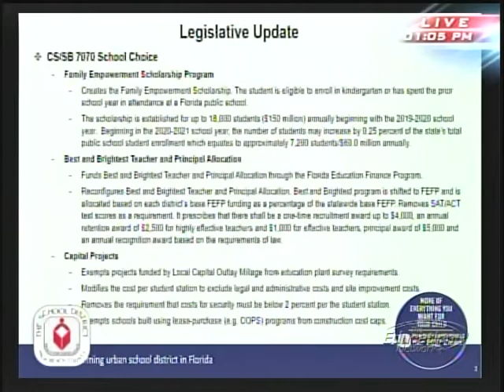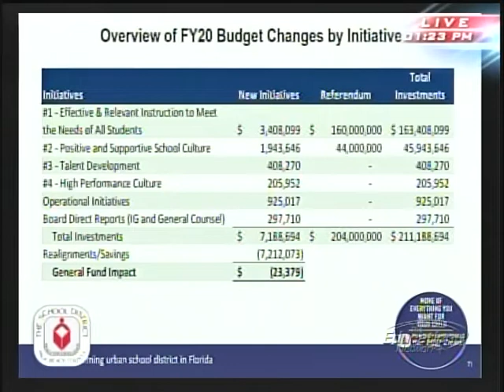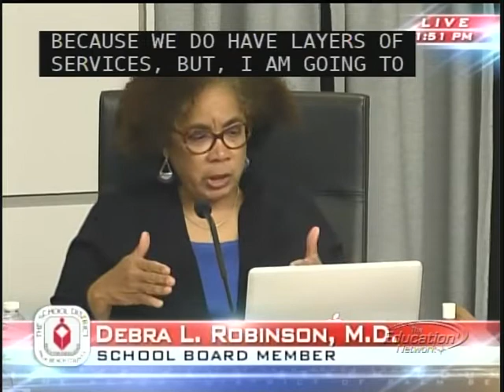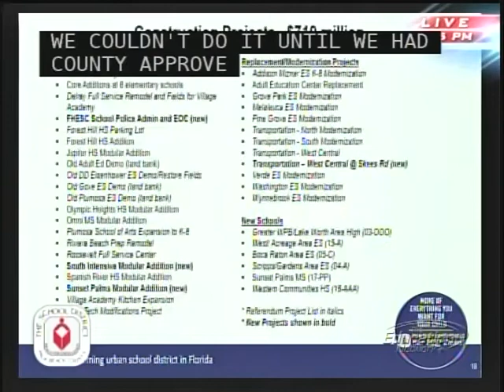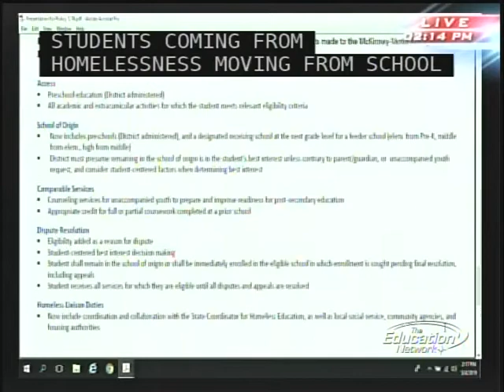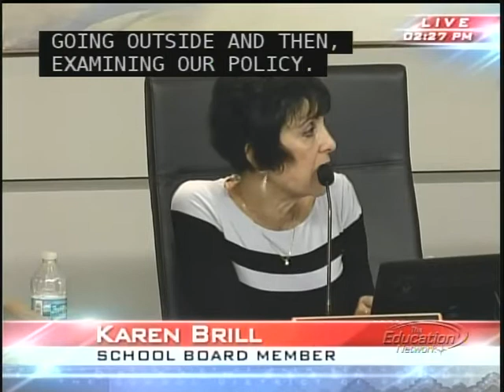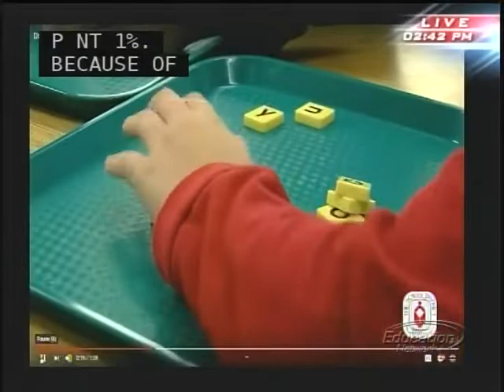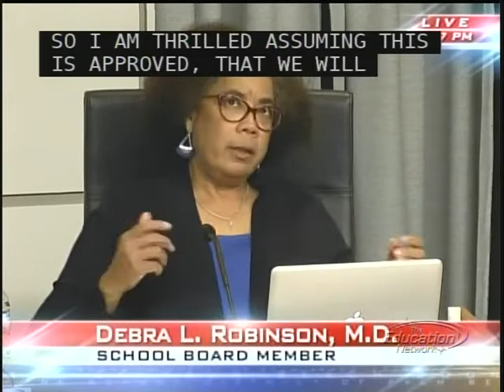5/8/2019 SDPBC Board Workshop & Special Meeting (with captions)